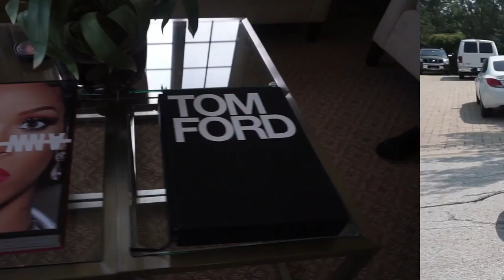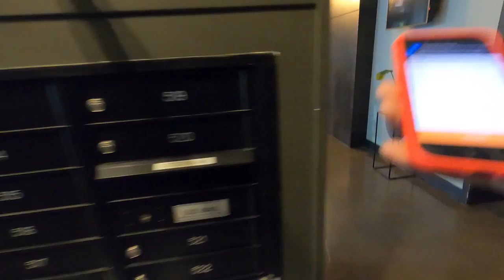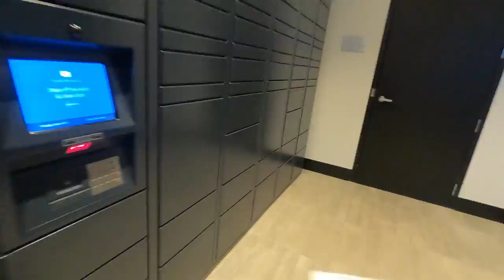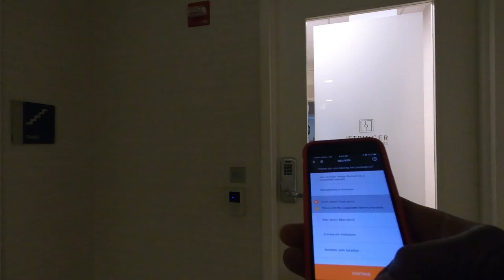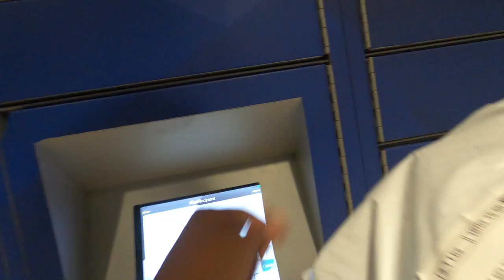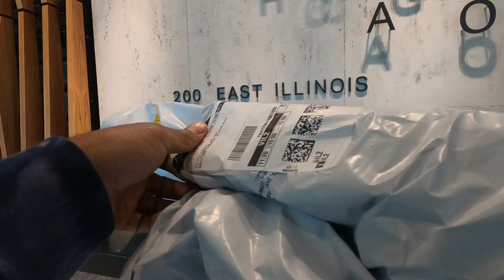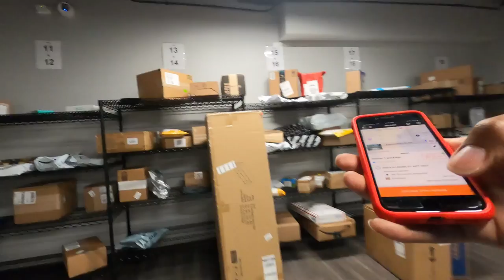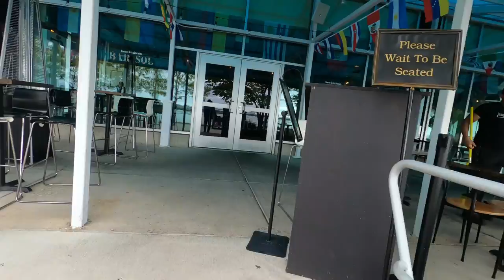My First Time Doing DoorDash Delivery In Chicago - It Was Terrible! 😱